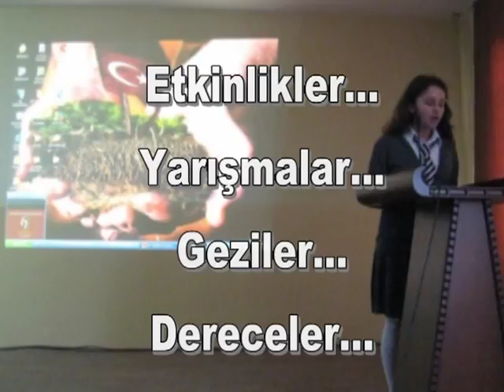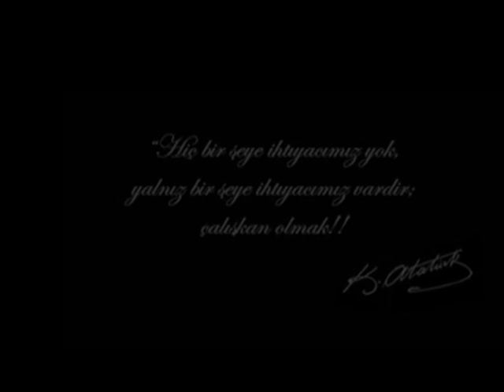Ali Fuat Başgil Anadolu Lisesi-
En İyiye... En Zirveye...